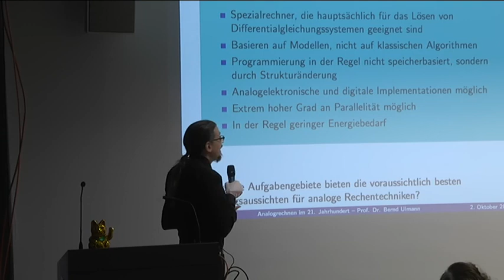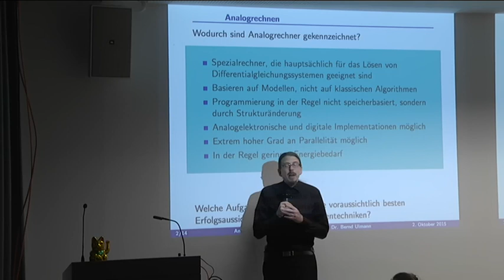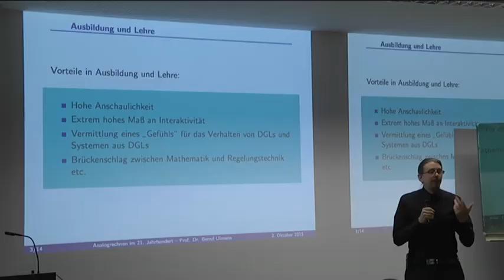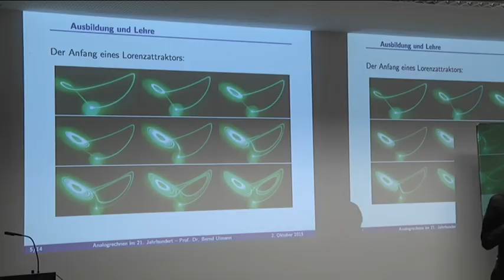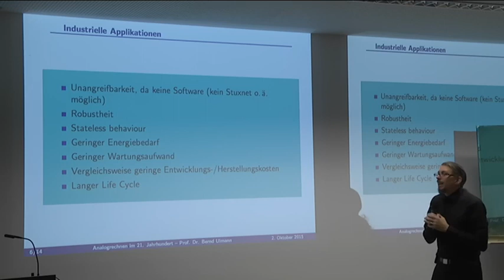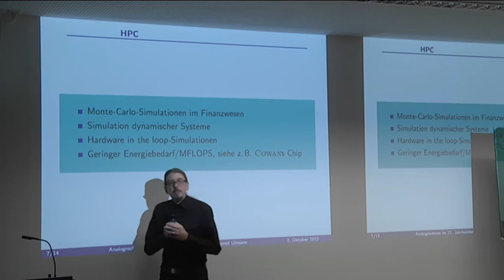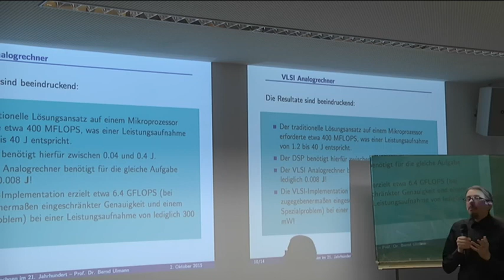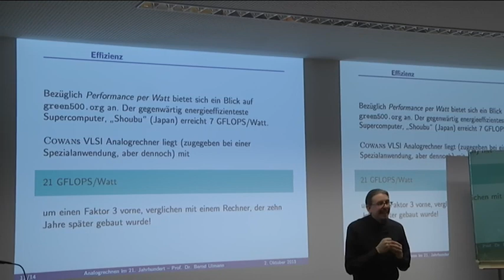Prof. Dr. Bernd Ulmann: Keynote: Analogrechner im 21. Jahrhundert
Prof. Dr. Bernd Ulmann